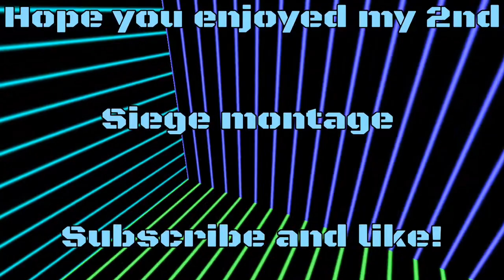2nd Siege Montage